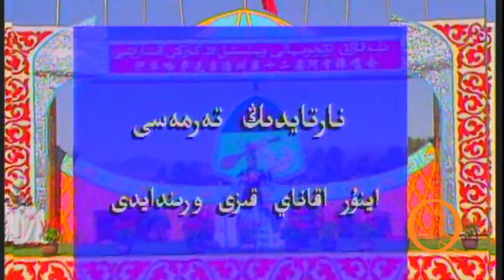Айнұр Қлайқызы " Нартайдың термесі" (1998 жыл ).